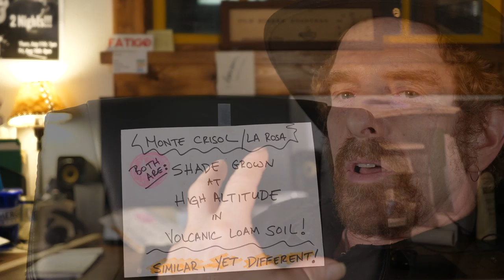Costa Rica Coffee fromMonte Crisol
This Costa Rica is a delightful surprise in that it is fuller than most Costa Rican coffees we've tried.  It is thick and creamy, a departure from this region.  The aroma is a hint of fresh-cut sugarcane.  In the cup, there is a hint of malted chocolate and raw Mexican sugar.  The smooth finish has notes of sweet caramel and maple syrup.  This is one not to be missed!